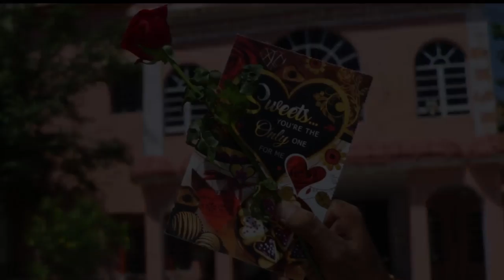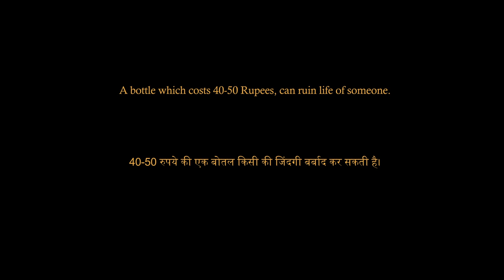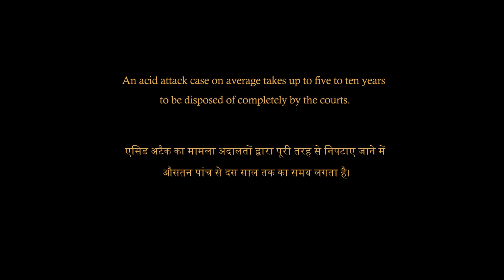Sweekar : A short film based on social issues of our society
A short film based on some social issues of our society.